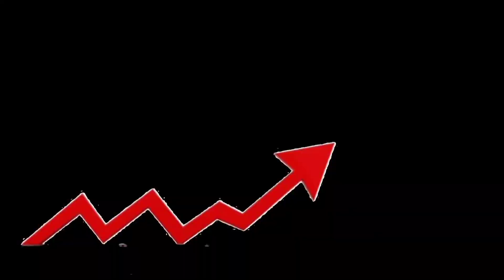125km জুড়ে সোনার খনির আবিষ্কার |পৃথিবীর বৃহত্তম সোনার খনি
125km জুড়ে সোনার খনির আবিষ্কার |পৃথিবীর বৃহত্তম সোনার খনি

Random Facts
Animal Facts story
Unbelievable facts

সোনার খনি,পৃথিবীর সবচেয়ে বড় সোনার খনি,বিশ্বের বৃহত্তম সোনার খনি,ভারতে কয়টি সোনার খনি আছে,স্বর্ণের খনি,কঙ্গোর সোনার খনি,খনি,বাংলাদেশে কয়টি সোনার খনি আছে,পৃথিবীর সবচেয়ে বড় সোনার খনি,বিশ্বের বৃহত্তম সোনার খনি কোন দেশে আছে,লোহার খনি,বিশ্বের সবচেয়ে বৃহত্তম সোনার খনি,সবচেয়ে বড় সোনার খনি,পৃথিবীর বৃহত্তম স্বর্ণখনি,বিশ্বের সবচেয়ে বড় সোনার খনি,কয়লার খনি,ভারতের বৃহত্তম তেলের খনি কোনটি জানেন?,তামার খনি,সৌদি আরবে সোনার খনি,পাকিস্তানে সোনার খনি